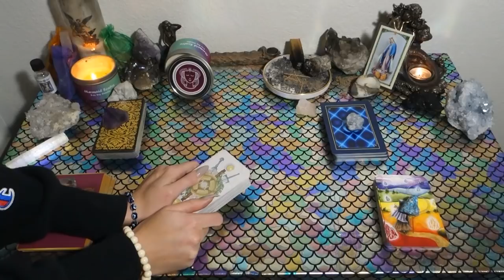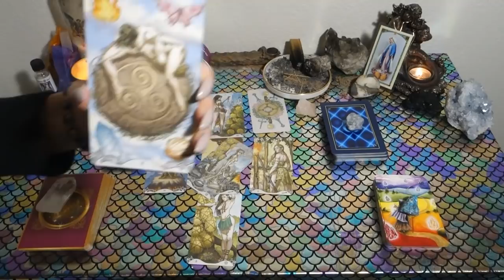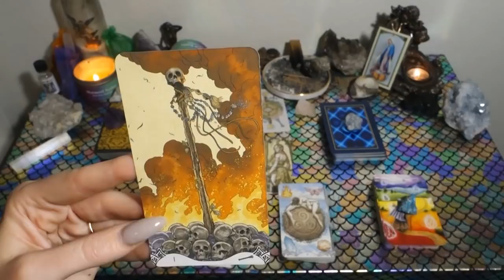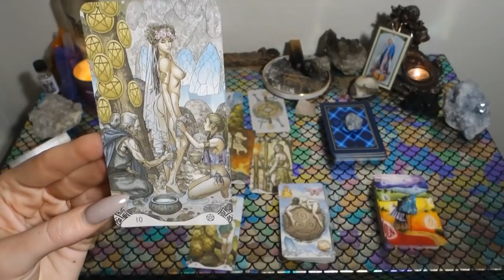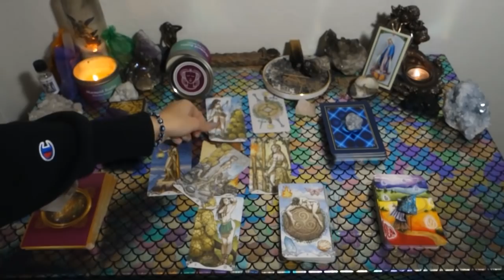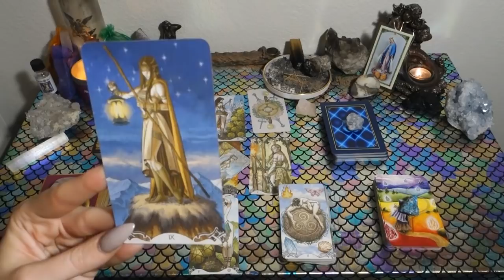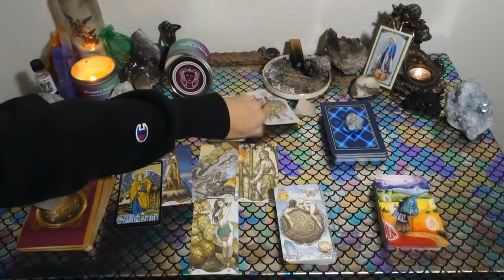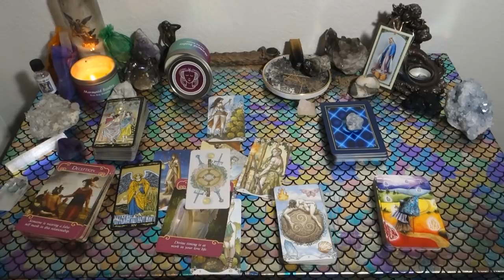VIRGO: You've Been Waiting For This! December General Love Reading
This is a general love reading for the Sun, Moon, Rising, Venus, Mars, Jupiter and/or stellium sign of Virgo! Cross-watchers are welcome as well!

Or you can send me mail at:

9609 S. University Blvd.

1. Commenting on any of my YouTube videos with a mermaid, unicorn, or heart emoji

2. Following one of my Instagrams (following each Instagram counts as a separate entry) and liking and/or commenting on any picture using any of the emojis listed above You can find my Instagrams at the following links: